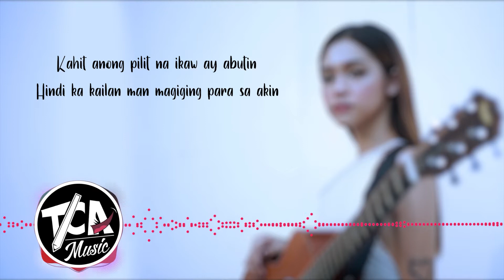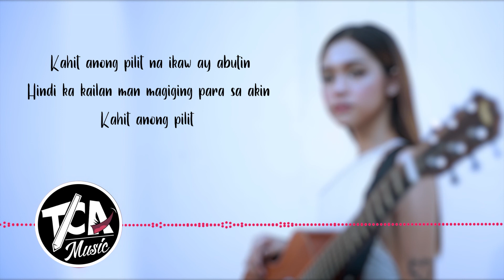Tila Tala - Syd Hartha (Lyrics)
Lyrics

Kapag nahulog nang tuluyan ang aking damdamin
Nariyan ka ba para ako'y saluhin?
Mukhang malabo
Mukhang sa panaginip ko lamang posible ‘to

Bakit ganito?
Sa lahat ng tao, ikaw pa
Ang napiling isigaw ng puso
Sino ba naman ako para piliin mo?

Tila tala sa kalangitan
Kaakit-akit subalit
Ako'y hanggang tingin lang
Kahit anong pilit na ikaw ay abutin
Hindi ka kailan man magiging para sa akin
Kahit anong pilit
Hindi ka mapapasaakin

Pilit na ikinukubli ang nararamdaman
Tumitigil ang paligid tuwing ika'y nariyan
At sa iyong paglapit
Natataranta, ako'y natotorete nalang
Huwag mo naman akong tignan nang ganyan
Hinay hinay lang, mahina ang kalaban
Hindi madaling mapa-ibig sa katulad mo

Bakit ganito?

Kaakit-akit subalit
Kahit anong pilit
Hindi ka mapapasaakin

Malabo, malabong malabo
Malabo, malabong malabo
Malabo, malabo
Malabong ako ang pipiliin mo
Malabo, malabong malabo
Malabo, malabong malabo
Malabo, malabo
Malabong piliin mo ang tulad ko

Kaakit-akit subalit
Akoy hanggang tingin lang
Kahit anong pilit
Hindi ka mapapasaakin